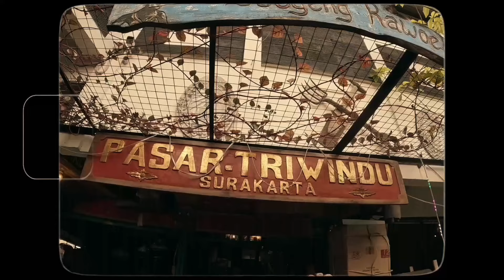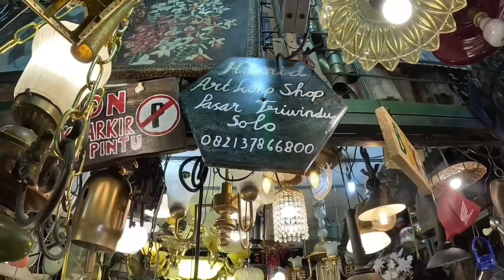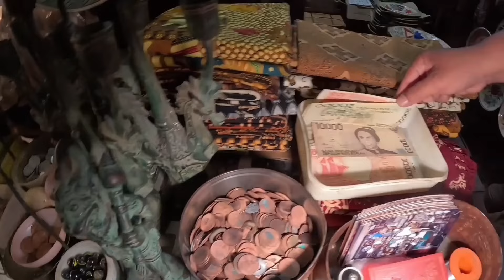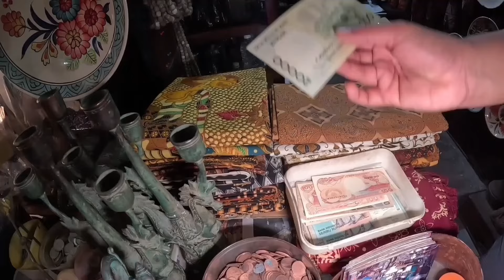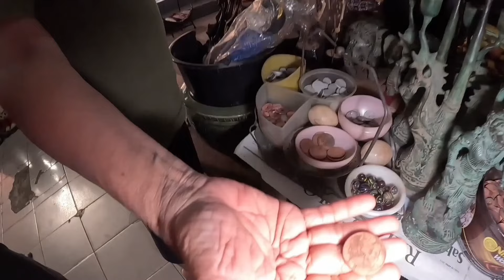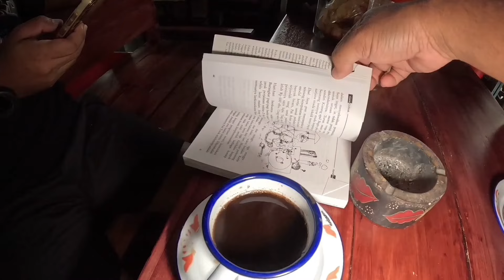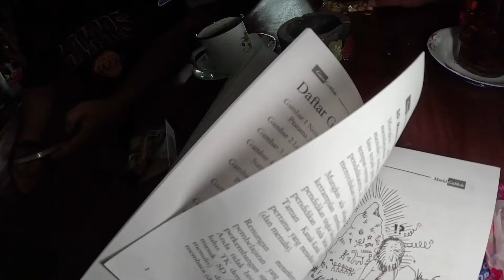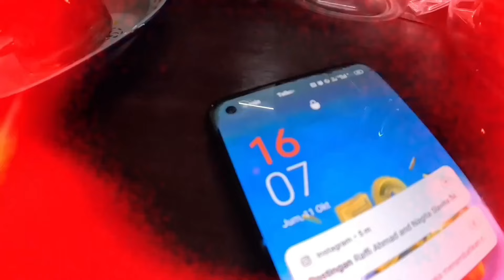JADUL‼️KENANGAN INDAH TAHUN 90an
Videografer & Editing:
& Imam Munthasir